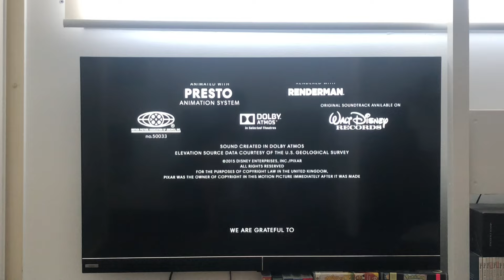Closing to The Good Dinosaur 2015 Steelbook Blu Ray